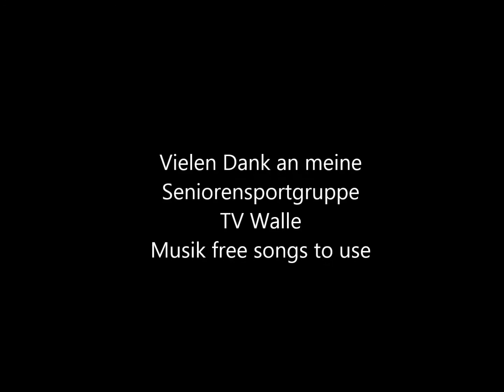Seniorengymnastik mit Hanteln für den Rücken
Hanteltraining ist mit Hanteln sehr gut umzusetzen und als Tabatatraining anspruchsvoll